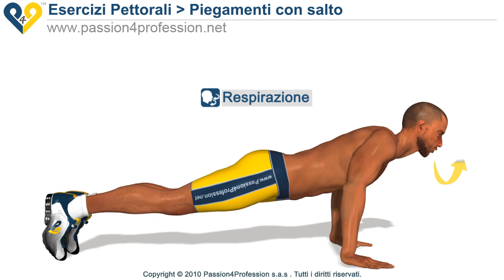Piegamenti con salto - esercizio avanzato pettorali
Piegamenti con salto: esercizio avanzato pettorali. Questo esercizio molto usato nelle arti marziali e nel pugilato, aumenta la forza esplosiva nei muscoli pettorali e nei muscoli tricipiti.
 ( Nota: traduzione elettronica del testo )